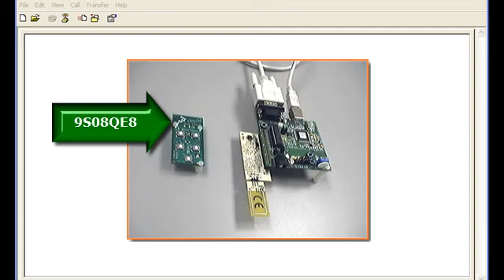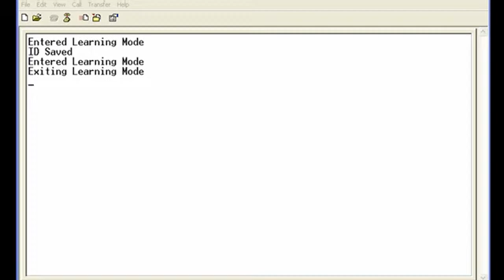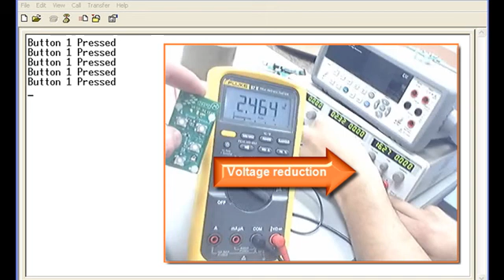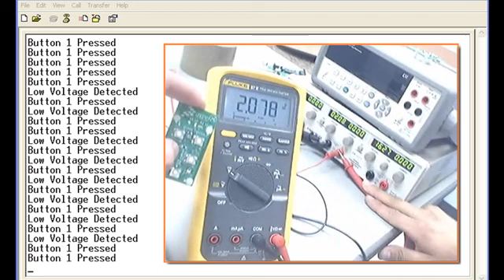Low Power Low Voltage Radio Frequency Transmitter and Low Cost Receiver from Freescale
Full schematics,software and documentation available for free. The fixed code protocol demo uses a Freescale MC33696 PLL Tuned UHF transceiver, this is plugged to the MCU port of a DEMO9S08SH8. The whole system is the receiver. In the transmitter you have a VKSP-KEYFOB. This contains an ultra low power 9S08QE8 MCU. The transmitter (all the system hardware) consumes .27 uA in stop mode.